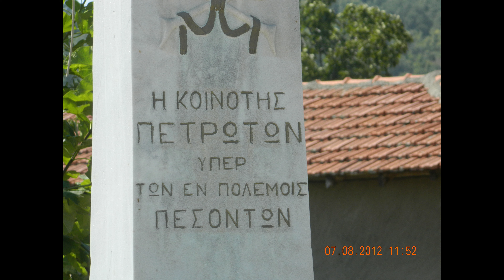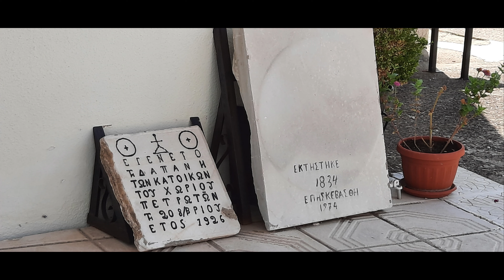ΤΑ ΠΕΤΡΩΤΑ ΜΟΥ, 2021 (4K )